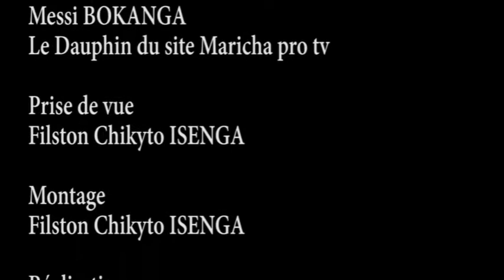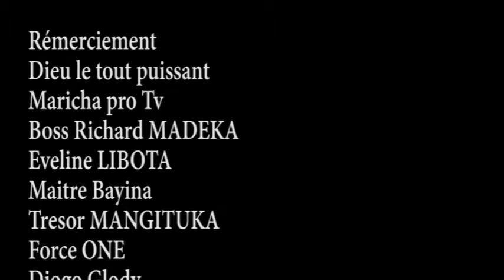DEGAUL YA FERRE GOLA ALOBI EPAYI YA WERRA SON PONA NIVEAU YA CHANT EZA MUKIE AZONGI CHEZ FERREGOLA